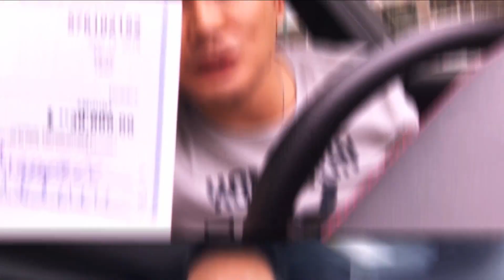How To Continue Closing More Deals After Your First One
So what do you do after closing your first deal. how do you make sure that you can continues closing deals every month.

Learn how to talk and negotiate like a Pro then check out The King Khang Seller Script

Check Out My Step By Step How To Virtually Wholesale Houses. I made it very simple and easy to follow process:

The #1 VA's Service company for your real estate biz.

If You're looking to grow and scale your real estate wholesaling biz then Check out The "Loan Super Marketing Blueprint" Where we will share with you our whole entire 6 figure/month wholesaling biz blueprint. Sharing with you all the tools, companies and systems that we currently using so you can take your biz to the next level.

Here is the Company That I Use To pull my motivated sellers lead and cash buyers List

Hi my name is Khang Le,

My wife and I are both High School DropOut. We Lived in a shack behind a Mobi home park for 5 years. Went through a lots of up and down during our teen n twenties before discovering Real Estate. I created this Channel to show YOU everything I have learn about Wholesaling Real Estate so that YOU can duplicated and create your own Financial Freedom. How I went from making 30k a year at a job to now making 30k a week Wholesaling Houses 🏠.

1) Believe it Possible
2) Believe you can do it
3) Take Massive ACTION